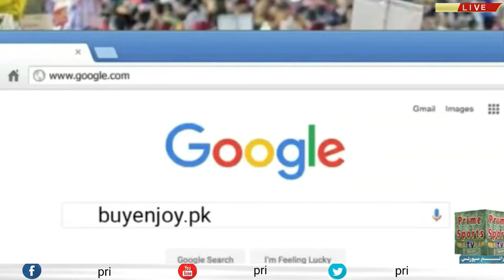Toss of Grand Final Zahid Mansoor Academy Vs Baba Eleven Club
T20 Tournament Grand Final
Zahid Mansoor Academy Vs Baba Eleven Club
Baba Eleven Won the toss and bowling first.

About Me
ASSLAM-O-ALIKUM! My Name is Syed Sattar Ahmed Shah Chief Editor of PRIME SPORTS NEWS provides latest news, breaking news, Urdu news from Pakistan. Breaking news and views on latest top stories about world, Sports, Entertainment, and Politics. PRIME STUDIO NEWS also known as bulletins or news program, differ in content, tone, and presentation style depending on the format of the channel/station on which they appear, and their timeslot. PRIME STUDIO NEWS is the only news channel in Pakistan focusing on reporting news as it happens without including any prejudices into the story. PRIME STUDIO NEWS Pakistan news channel provide unbiased coverage, journalistic insight on local & global socio political events via free live video streaming. Please watch my channel and must share it with family members.
Live Interview
Live Interview by PTI Member Miss Noreen at Ayub Park Ground.